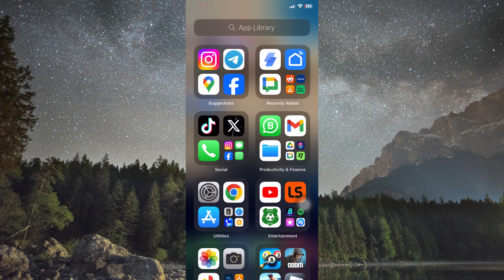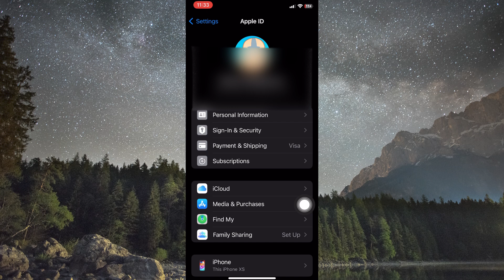How To Login Apple ID Without Phone Number (2025) - Easy Fix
Struggling to login Apple ID without phone number and stuck at the verification prompt? This video shows you how to sign into your Apple account without using a phone number in minutes.

This usually happens when you’ve lost access to your trusted number, changed carriers, or want extra privacy—affecting iPhone, iPad, Mac, and web users trying to sign into their Apple ID. We’ll cover Apple ID sign in without phone, sign into Apple account without phone number, and login Apple ID no phone steps.

➤ how to login Apple ID without phone number on iPhone
➤ sign into Apple ID without phone number on iPad
➤ login Apple ID on Mac without phone number
➤ sign into Apple ID on web without phone number
➤ Apple ID verification without phone number iOS 17
➤ skip phone number requirement for Apple ID on iPhone
➤ Apple ID sign in without phone number using email only
➤ troubleshoot Apple ID login no phone number on macOS

Applies to: Apple ID sign‑in on iPhone, iPad, Mac, and at appleid.apple.com.